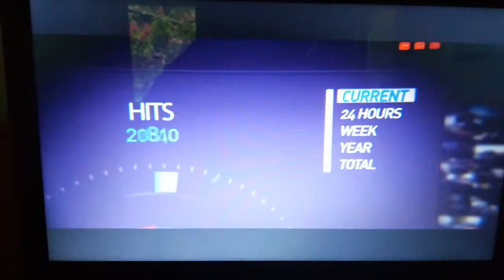Need for speed rivals